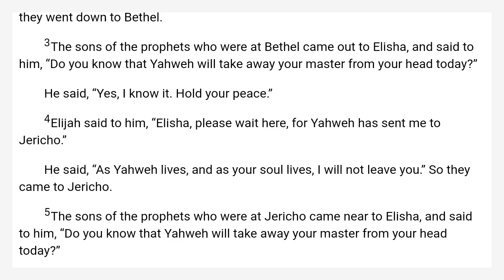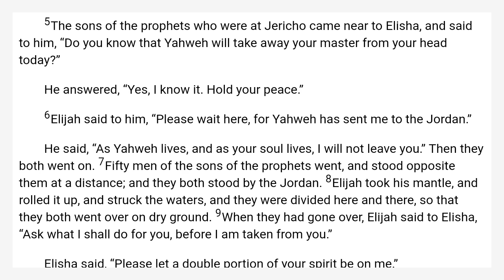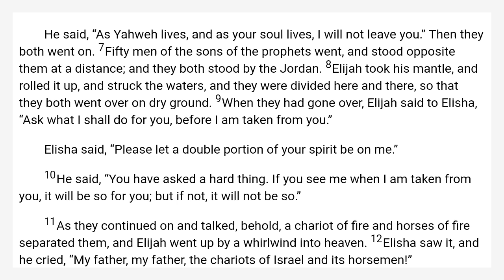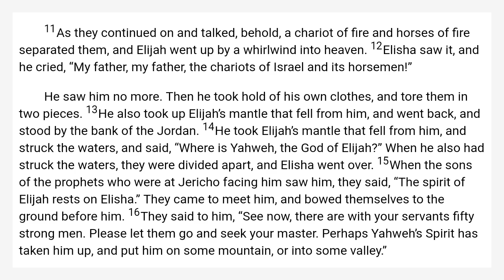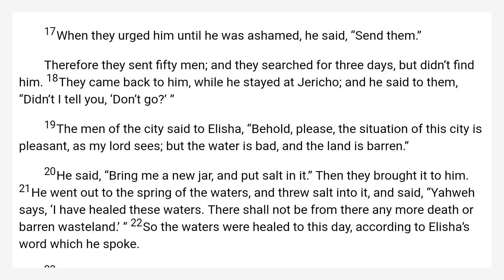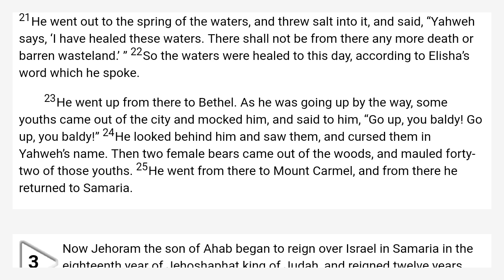2 Kings 2 World English Bible — WEB